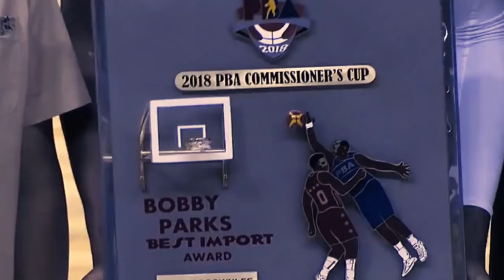JUSTIN BROWNLEE PBA HIGHLIGHTS MIXTAPE -"GLORIOUS" ᴴᴰ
FOR MORE MIXTAPE!!